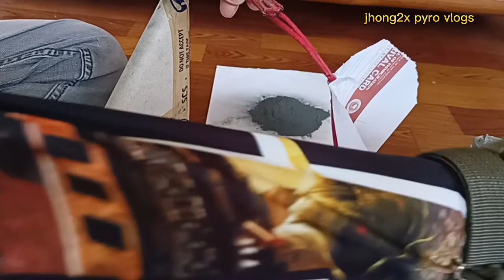Dugong & Atomic kwiton Powder reveal